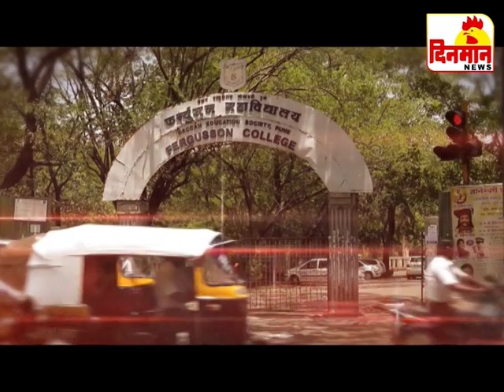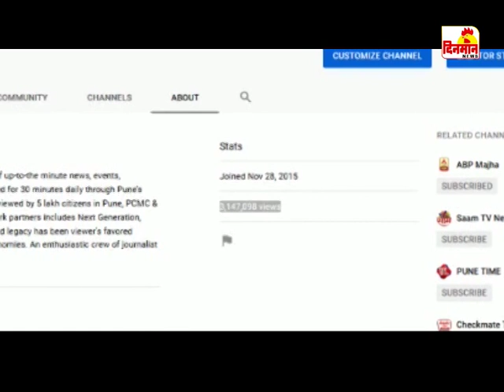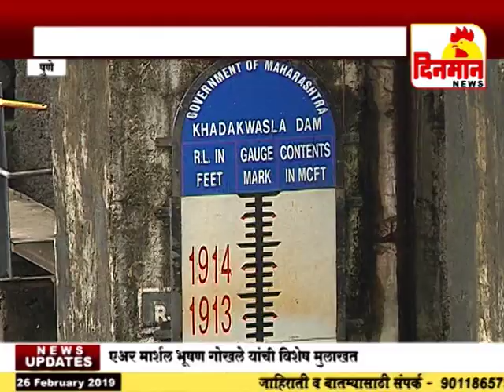26 February 2019 दिनमान बातमीपत्र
26 February 2019 दिनमान बातमीपत्र